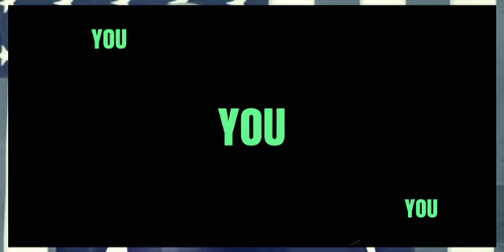TRUMPS ALVAREZ SPADE A SPADE RACE ATTACK ON KAMALA HARRIS